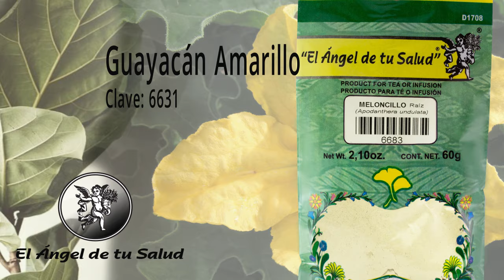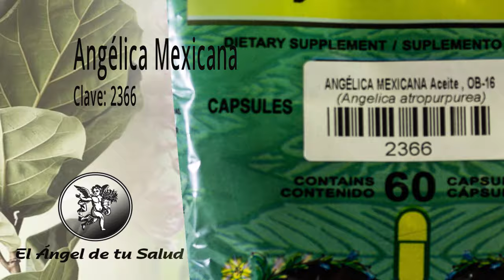FÓRMULA HERBOLARIA PARA TRATAR SÍNDROME DE FERMENTACIÓN INTESTINAL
Rodrigo Mondragón, La Voz del Ángel de tu Salud, nos platica sobre: ANGÉLICA MEXICANA

Facebook: El Ángel de tu Salud México